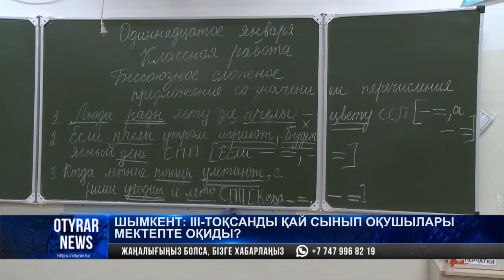Шымкент: ІІІ-тоқсанды қай сынып оқушылары мектепте оқиды?